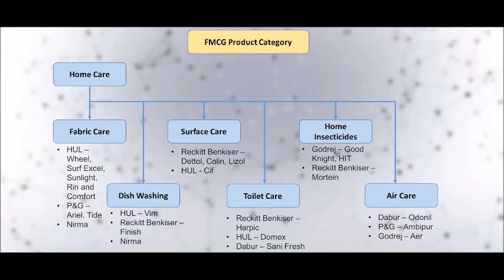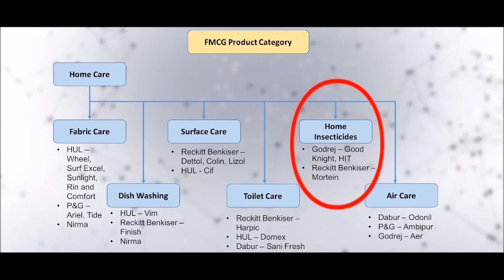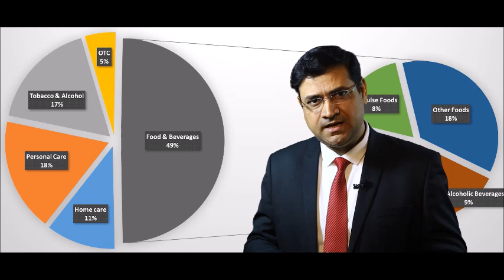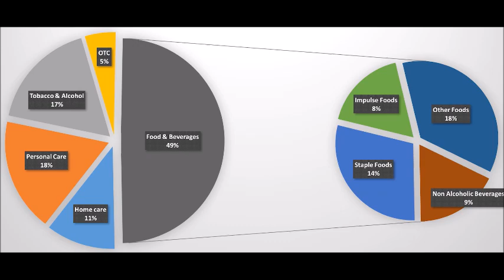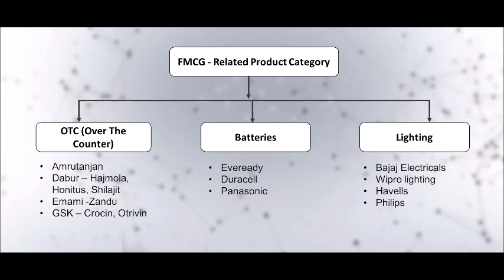Understanding FMCG Products: Categories & Business Insights | Explained by Sandeep Ray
🚀 Unlock the secrets of the FMCG industry with Sandeep Ray! In this video, we dive deep into what FMCG products are, explore various product categories, and provide a comprehensive overview of the FMCG business. Perfect for aspiring entrepreneurs, business students, and anyone interested in the fast-paced world of consumer goods.

🎯 Key Highlights:

1. What is FMCG
2. What are the FMCG product categories
3. Which are the FMCG companies in each category
4. Which FMCG company is the market leader in each category